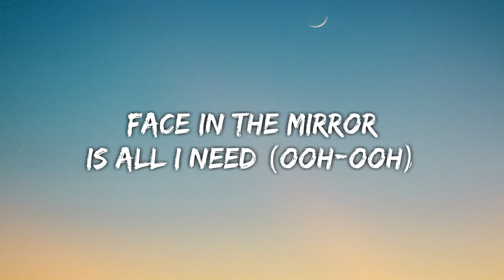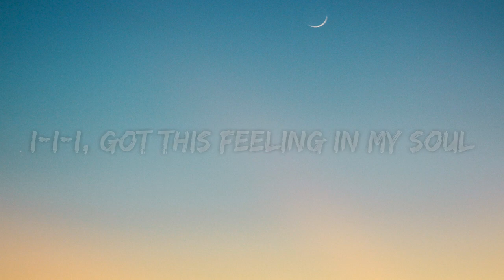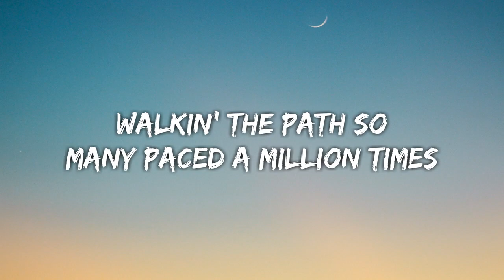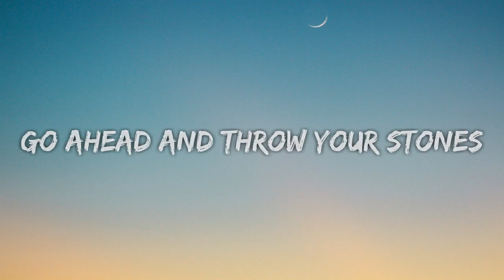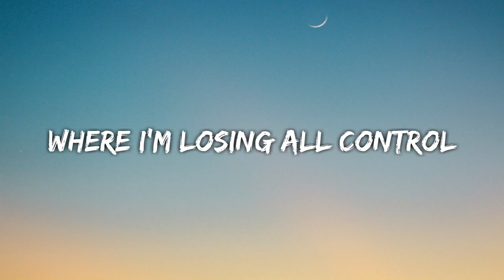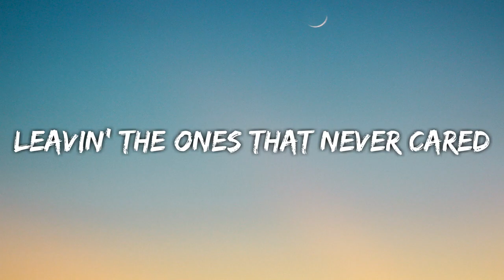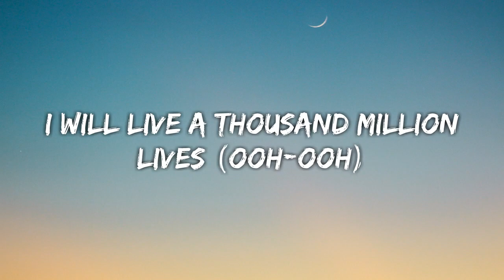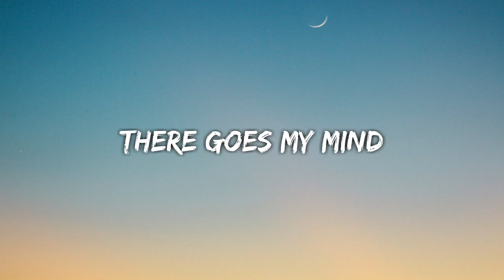imagine dragons songs|mix|plz subscribe ✨✨